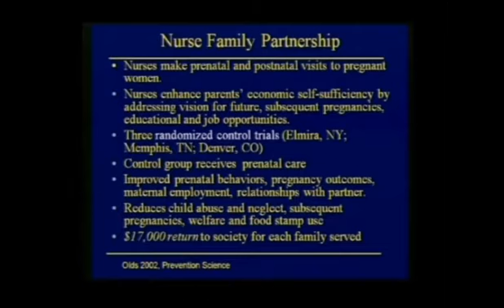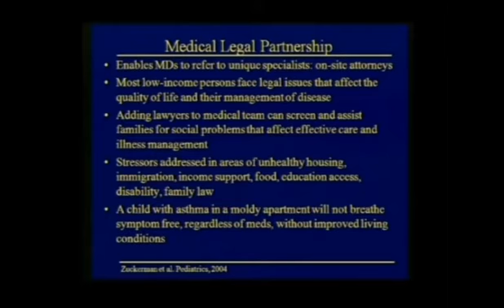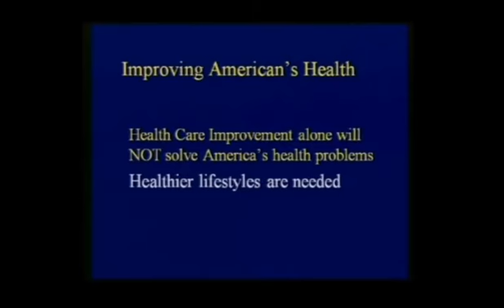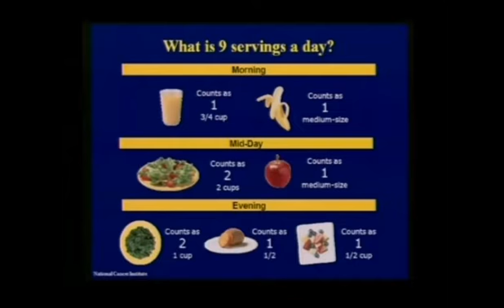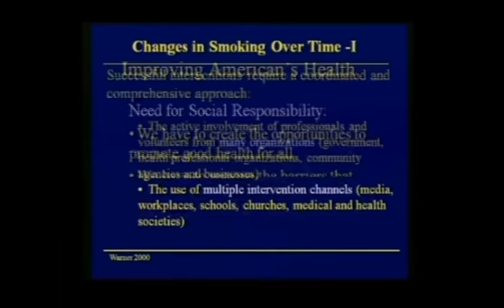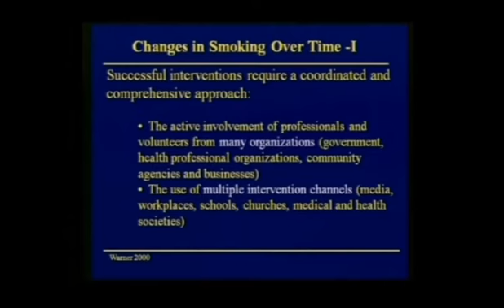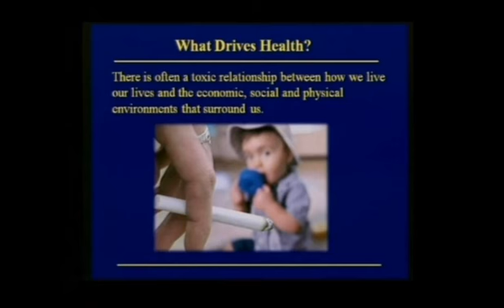David R. Williams speaking on Health in Social Context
Dr. David R. Williams, Professor of Public Health, Harvard University School of Public Health, and Professor of African and African American Studies at Harvard, speaks about Health in Social Context in this clip from his presentation at the National Council on Family Relations 2011 Annual Conference.